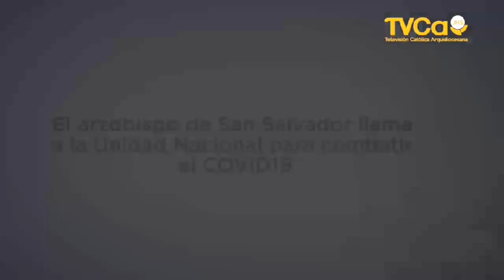Monseñor Escobar Alas pide a diputados aprobar fondos para la emergencia y llama a la unidad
Monseñor Escobar Alas, Arzobispo de San Salvador, hizo un llamado a los diputados de la Asamblea Legislativa para que aprueben el presupuesto para la emergencia del Covid-19, ademas hizo un llamado a estar unidos ante la enfermedad que afecta a todo el mundo.
¡Visítenos!